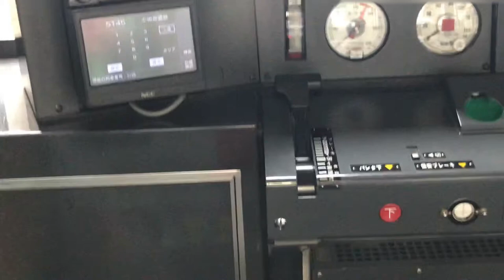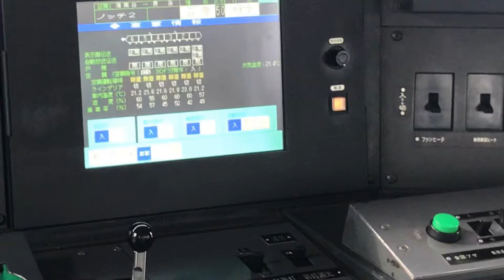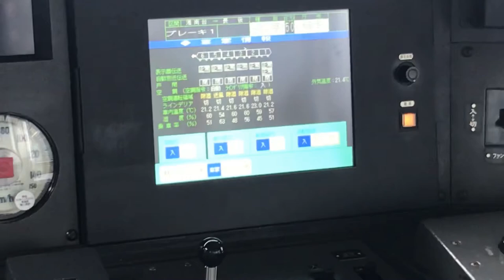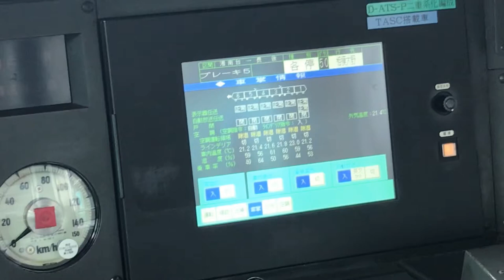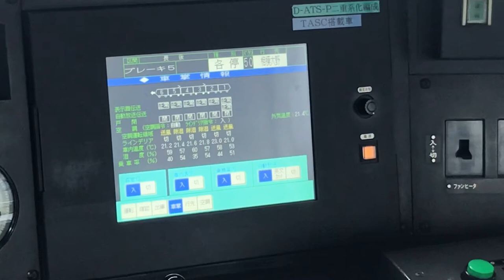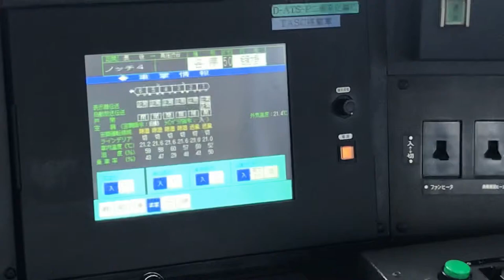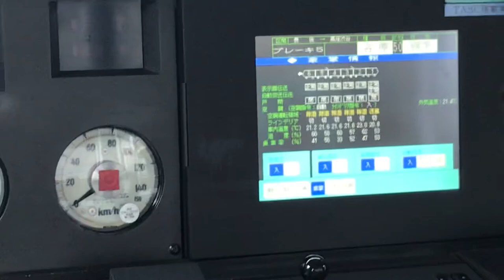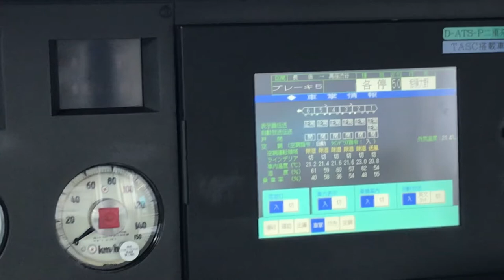小田急3000形は乗り心地がいい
と思います